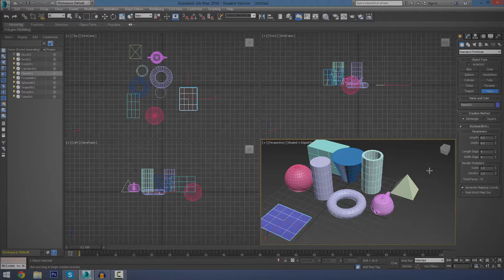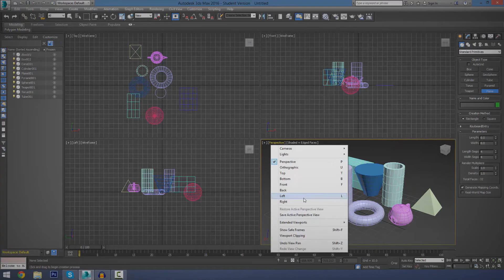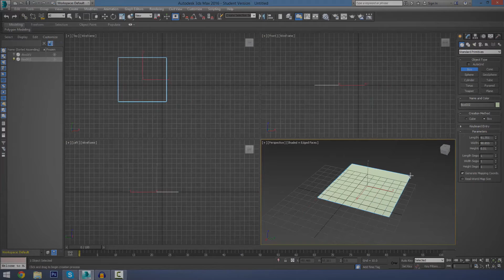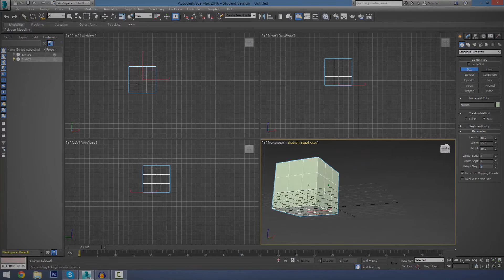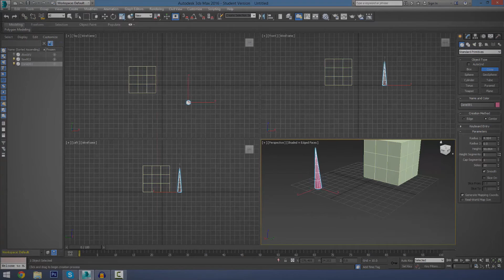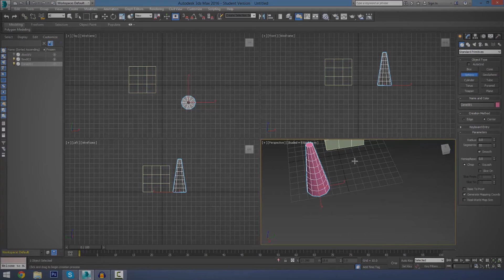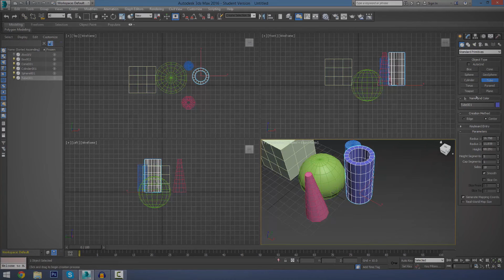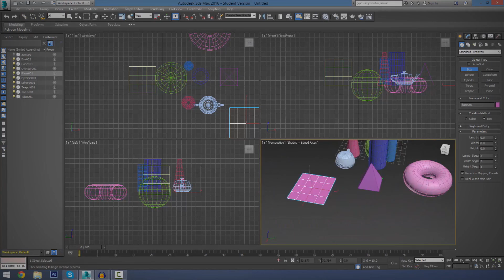Autodesk 3DS Max Beginner Modelling Series - #3 Basic Shapes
Autodesk 3DS Max Beginner Series - #3 Basic Shapes
This is the third video of the series in which I go over how to create your very first shapes inside of 3DS max and some of the parameters allowing you to create the foundation of your assets.

Next Video
In the next video we'll be going over how to modify your objects in a little more detail to get the desired shape.